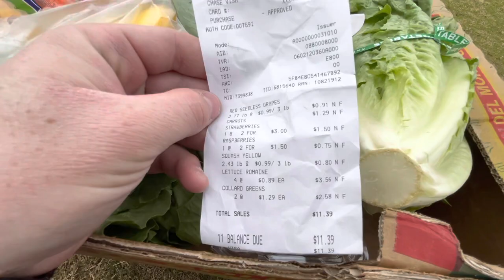Serving a CHRISTMAS FEAST To my TORTOISES!!!!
Christmas Eve we served a delicious Christmas feast to my tortoises. Tons of different foods and they chowed down! I appreciate the support!